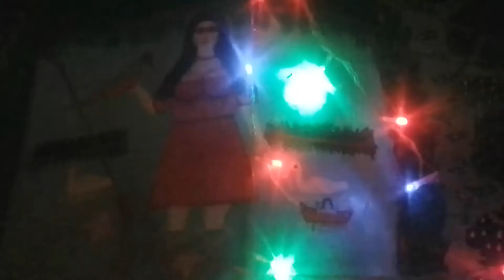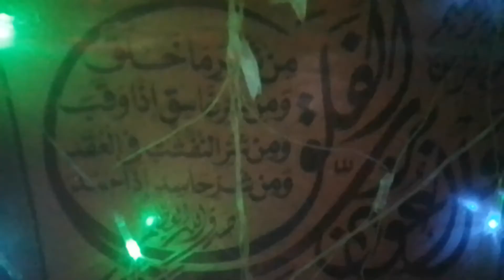تونس=الله مع قيس سعيد ر.د. لان ايمانه قوي جدا بالله جل جلاله...